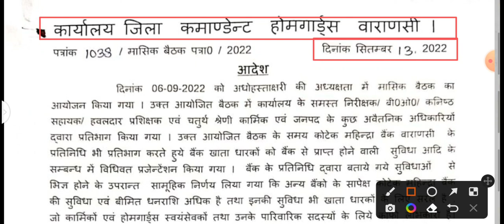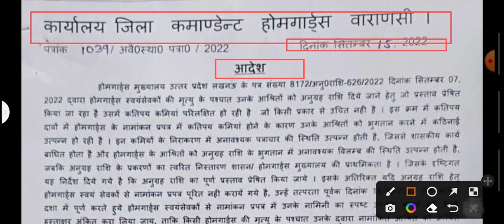UP-होमगार्ड खबरें 16-सितंबर-2022 बड़ी खुशखबरी👮UPHG एरियर की ताजा खबर|UP Home Guard Salary Today News